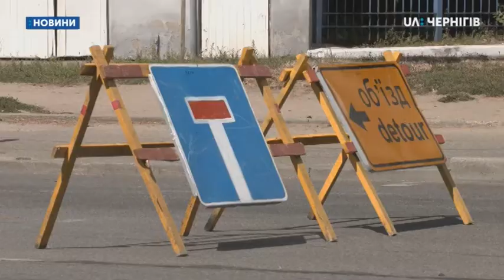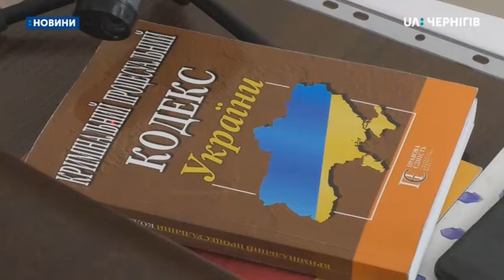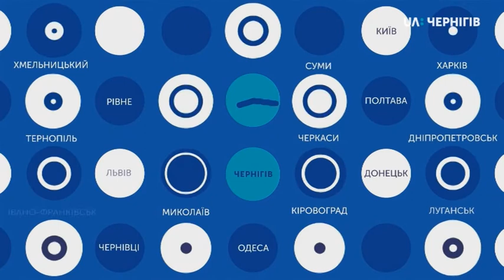11.08.2020. Новини. 19:00